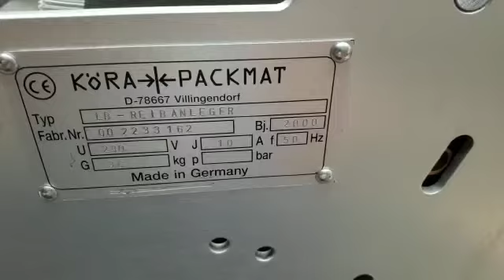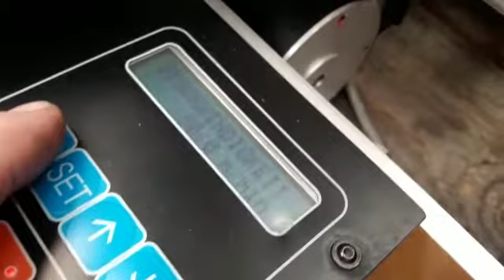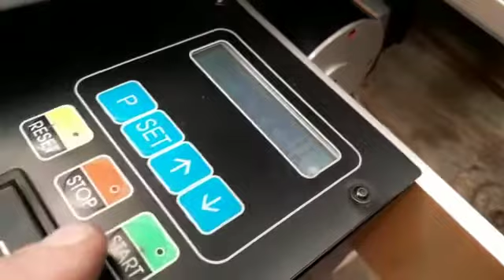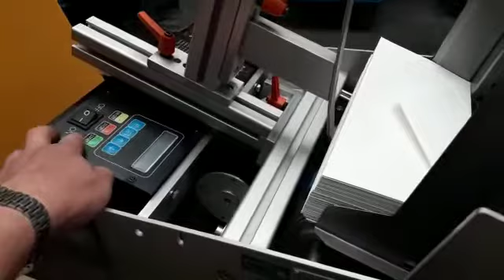Köra Packmat LB 2